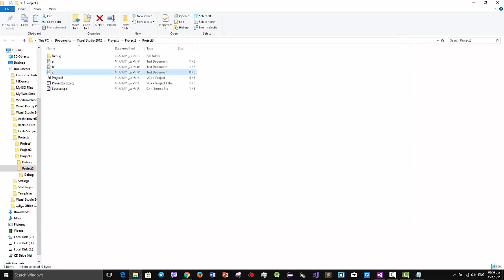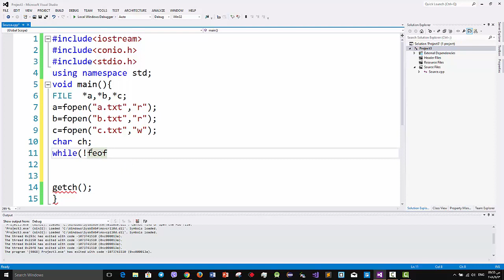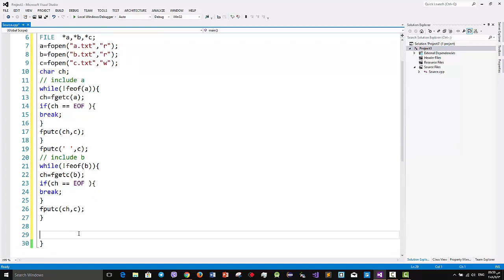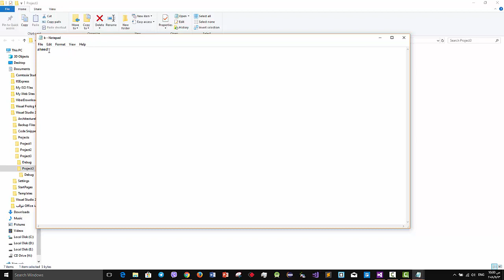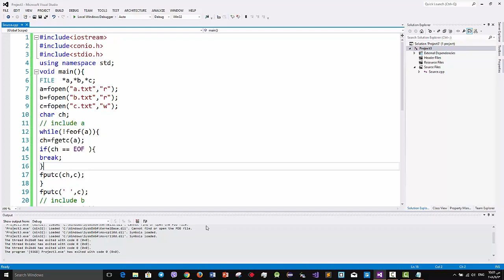نقل محتوى الملفات #6 compiler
compiler
Ali alzobaidi
جميع الحقوق محفوظه لقناة theNewBabil